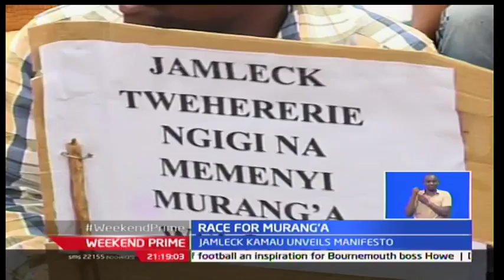Weekend Prime: Jamleck Kamau unveils his Gubernatorial manifesto for Murang’a County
Muranga Gubernatorial race is proving to a tight race pitying Kigumo Member of Parliament Jamleck Kamau and the incumbent Mwangi Wa Iria.thus afternoon, Kamau launched his manifesto for Murang’a by calling on the Murang’a voter to exercise caution while choosing their next governor. Carol Nderi attended the launch and now reports